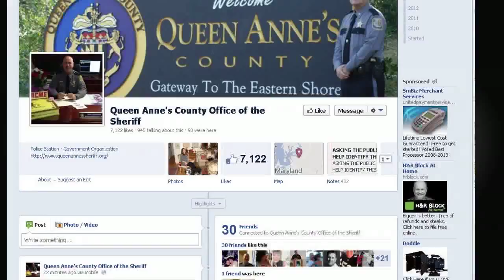Robin L. Pope Recovered - Sheriff Hofmann Thanks Community For Tips & Support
From the Maryland State Police Press Release:

"An autopsy conducted today confirmed the body found in the water along the Kent Island shoreline yesterday afternoon is that of the Queen Anne's County woman who has been missing for three weeks.

"Doctors at the Office of the Chief Medical Examiner in Baltimore positively identified the deceased as Robin L. Pope, 51, of Stevensville, Md. The identification was made through dental records.

"The cause and manner of death were not identified today. That investigation will be continued by forensic pathologists at the Office of the Chief Medical Examiner."